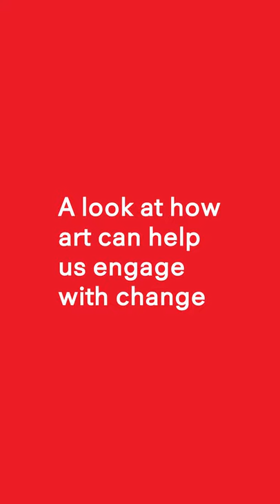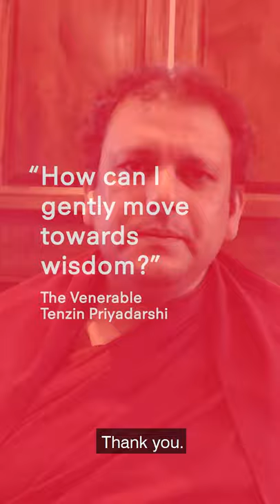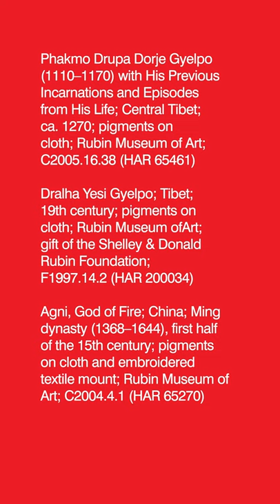The Rubin Daily Offering Week 4 Ep 5: Learning to Self-Correct with the Venerable Tenzin Priyadarshi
In this episode, Dawnette Samuels explores a painting of Prajnaparamita, or the mother of perfection. Then the Venerable Tenzin Priyadarshi teaches us about this special deity and how she embodies the message of the Heart Sutra, inspiring us to move toward wisdom.

The Venerable Tenzin Priyadarshi is an innovative thinker, philosopher, educator, and polymath monk. He is president and CEO of the Dalai Lama Center for Ethics and Transformative Values at the Massachusetts Institute of Technology, a center dedicated to inquiry, dialogue, and education on the ethical and humane dimensions of life. The Center is a collaborative and nonpartisan think tank, and its programs emphasize responsibility and examine meaningfulness and moral purpose between individuals, organizations, and societies. Six Nobel Peace Laureates serve as the Center’s founding members, and its programs run in several countries and are expanding. Venerable Tenzin entered a Buddhist monastery at the age of ten and received his graduate education at Harvard University with degrees ranging from philosophy to physics to international relations. He is a Tribeca Disruptive Fellow and a Fellow at the Center for Advanced Study in Behavioral Sciences at Stanford University.

The Venerable Tenzin Priyadarshi’s memoir, Running Toward Mystery: The Adventure of an Unconventional Life, was recently released and tells the beautiful story of a singular life compelled to contemplation, sharing lessons about the power of mentorship and an open mind.

Dawnette Samuels is the manager of Visitor Experience and Interpretation at the Rubin Museum of Art. She is also a trained museum educator and leads tours for a wide range of audiences including K–12 students, adults, seniors, visitors with Alzheimer’s disease and dementia, and visitors who are blind or partially sighted.